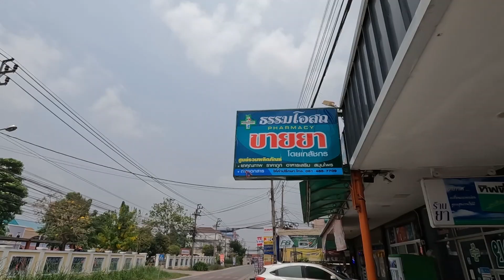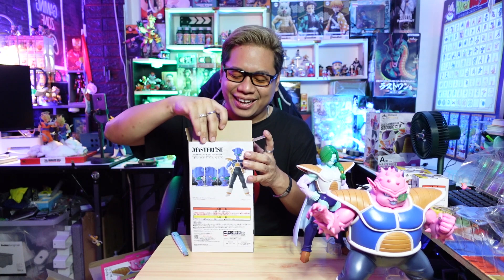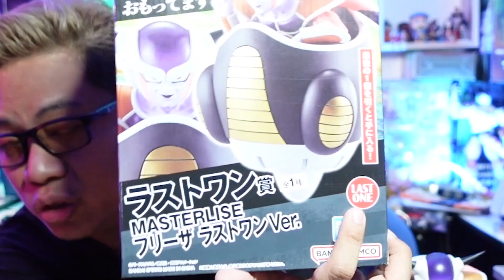Ichibankuji...งานจับฉลากฟรีสเซอร์ครบชุด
Ichibankuji ชุดนี้ผมแนะนำเลยครับสวยทุกตัวน่าเก็บสะสมมากๆ ใครที่พอมีทุนแนะนำให้ไปซื้อเก็บเลยคับ
โมเดล Dragonball  ของสะสม รีวิว Review DXS